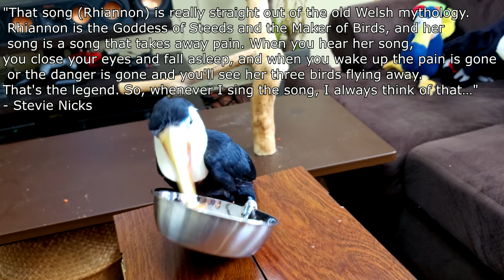Surprise Baby Toucan!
Amazon wishlist: